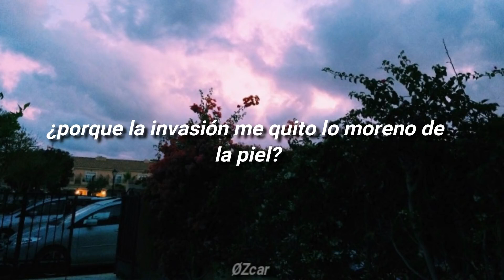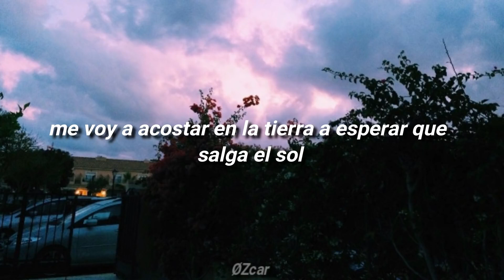Franc Castillejos Besando el Lodo Letra